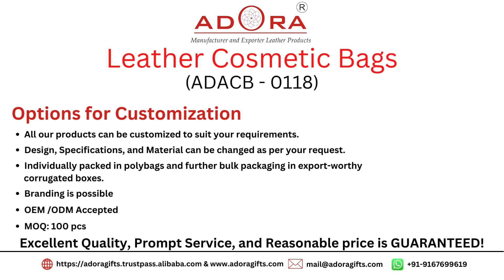Genuine Leather Cosmetic Bag